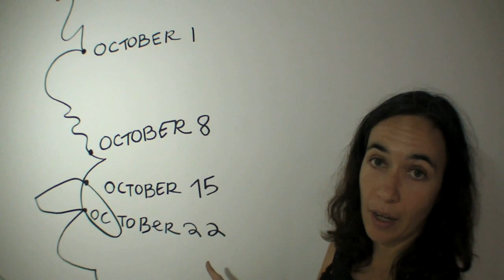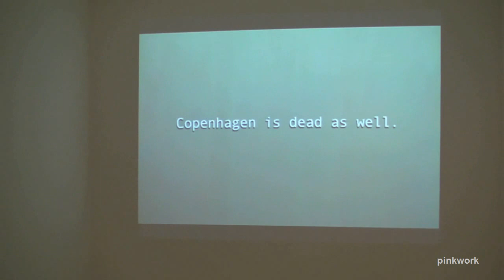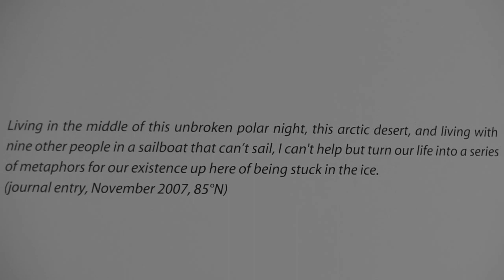a HD video of New York artist Ellie Ga, shot at agnès b.'s LIBRAIRIE GALERIE HK by pinkwork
a video of New York artist Ellie Ga, right before  her "AT THE BEGINNING NORTH WAS HERE" exhibition at agnès b.'s LIBRAIRIE GALERIE, HK  ( it's about her Arctic Expedition ) ... video by pinkwork / pinkmessage.com

more PHOTO & INFO. about this exhibition

高清小短片是關於agnès b.香港藝術廊的新展覽，今次的藝術家是來自紐約的Ellie Ga，展覽主題是她在極地的探險旅程。